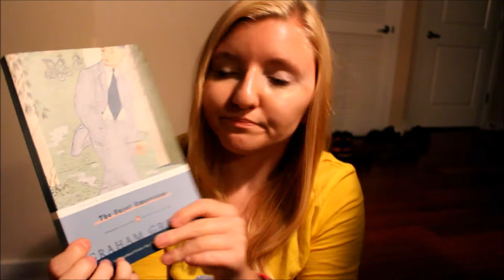What I got for birthday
Ny video där jag visar vad jag fått i födelsedagspresent